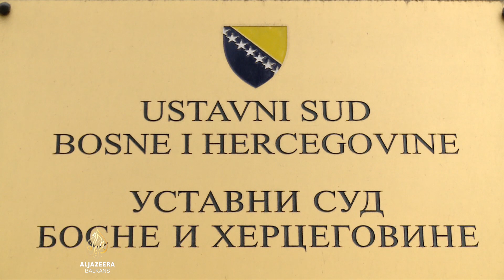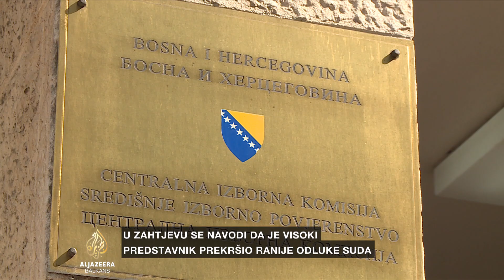Komšić poslao Schmidtovu odluku na Ustavni sud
Član Predsjedništva Bosne i Hercegovine Željko Komšić uputio je državnom ustavnom sudu zahtjev za ocjenom ustavnosti izmjena Ustava Federacije koje je nametnuo visoki predstavnik Christian Schmidt.

Od suda je zatražio i donošenje privremene mjere, a od Centralne izborne komisije BiH da Schmidtove odredbe ne primjenjuje do odluke Suda. Visoki predstavnik nametnuo je izmjene Izbornog zakona i federalnog Ustava koje se odnose na popunu Doma naroda i potvrđivanje izvršne vlasti. Komšić je Schmidtovu odluku nazvao udarom na demokratiju i prevarom birača i političkih stranaka, s obzirom na to da su nametnute u izbornoj noći.

Detalje o zahtjevu DF-a javlja Arduana Pribinja.